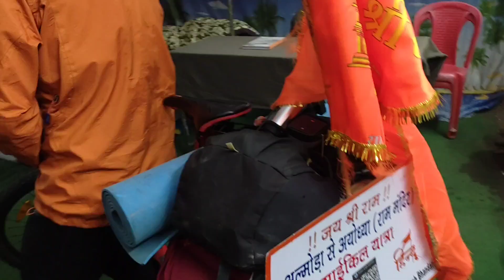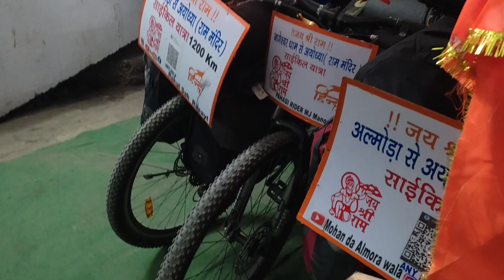Jageshwar dham to Ayodhya by cycle।गोला के चीयर मैन ने अच्छा स्वागत किया हमारा।।ayodhya